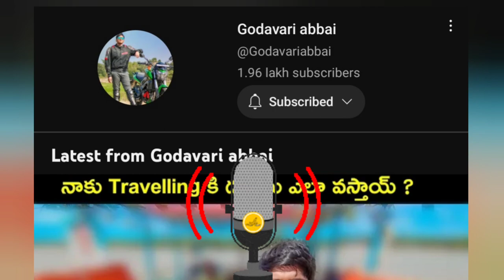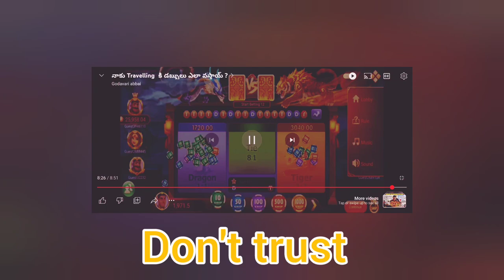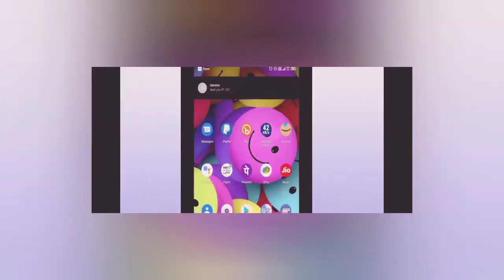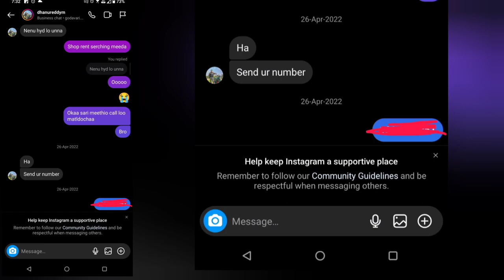lost his mind | @ExploreWithVijay konchm ee traveler kuda వేసుకో | telugu